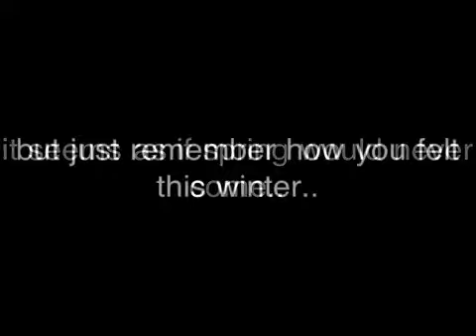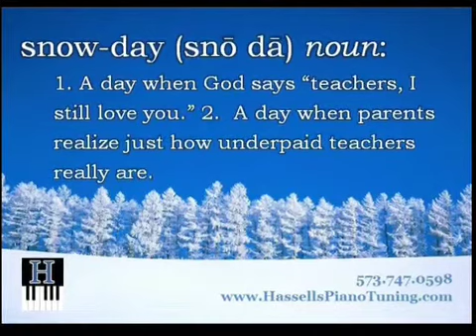So many real polar bears in our lives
People take care of each other... The Borks